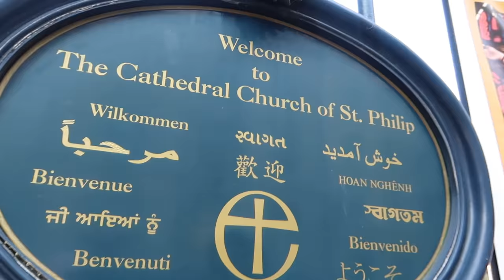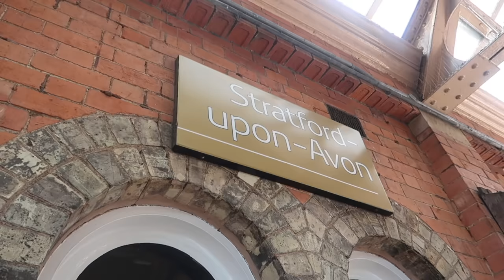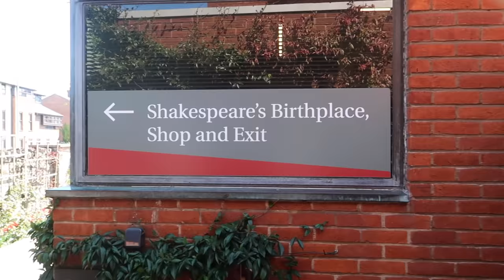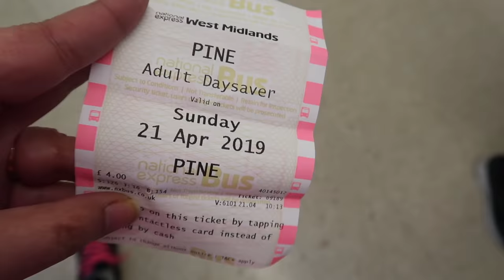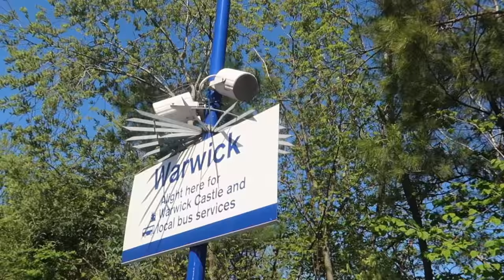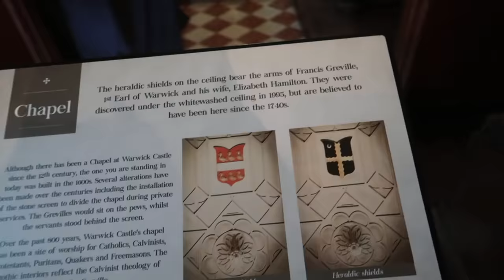English Countryside! Stratford-upon- Avon & Warwickshire 💙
Hey Guys! So here’s the video about a perfect weekend getaway from London! It includes English countryside from Birmingham like Stratford upon Avon that is WILLIAM SHAKESPEARE’S VILLAGE,Warwick Castle and so much more!

 Sign up on Airbnb with this link and get £25 off on your home booking. Also get £9 to use toward an experience worth £36 or more.

SHANU